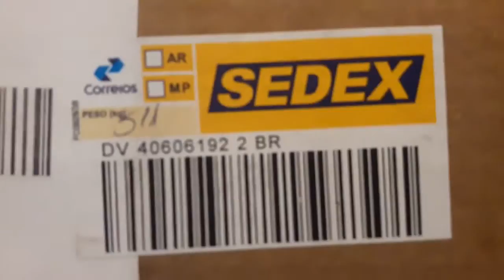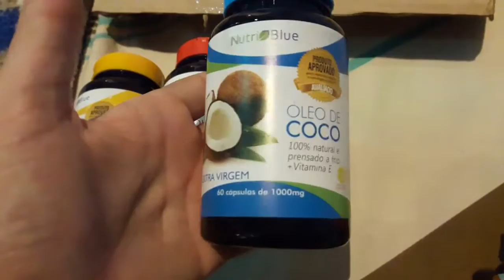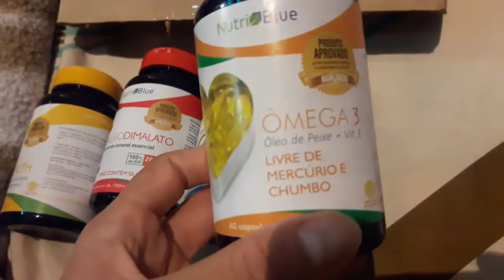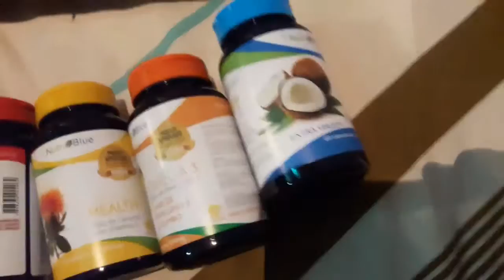Saiba Mais Sobre a Nutriblue - Omêga 3, Magnésio Dimalato, Oleo de Coco e Cartamo.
Kit Quarteto Mágico Nutriblue! Para comprar, acesse

Uma linha de suplementos que nasceu com a missão de cuidar da saúde e prevenir doenças.

Enviamos para todo Brasil! Qualidade e entrega garantida.